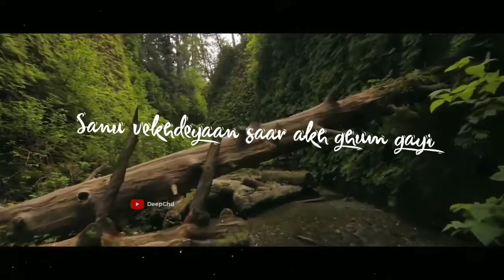badle sajjan raato raat 💔💔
eda badle sajjan ratto ratt jive kise de sikhe hoie ne 💔💔💔